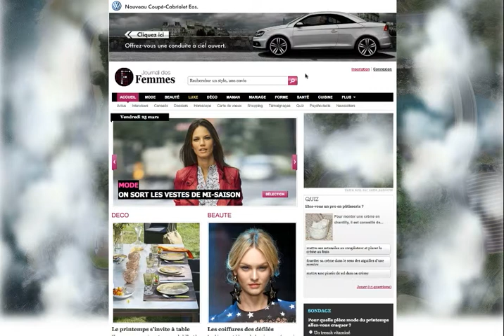Volkswagen Eos - HomepageTakeover